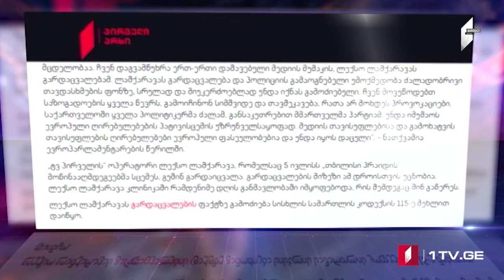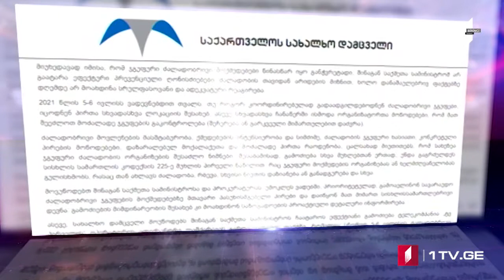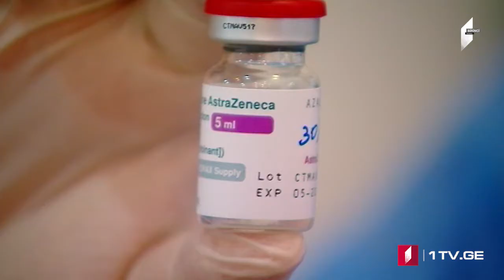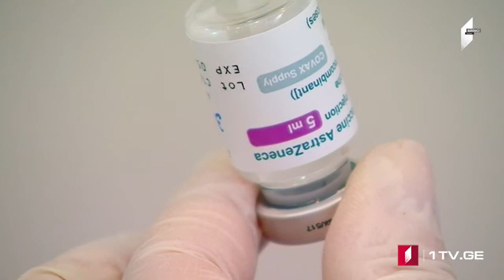Azərbaycan dilində MOAMBE xəbərlər buraxılışı – 12 iyul 18:00